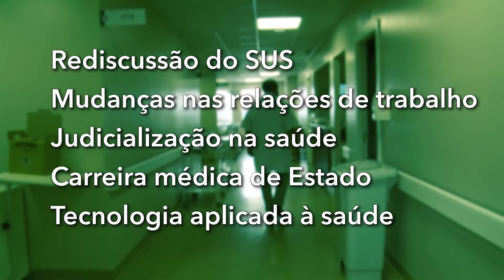Fórum Pró-Desenvolvimento da Saúde RS | Save the Date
Acesse para mais informações e faça sua inscrição